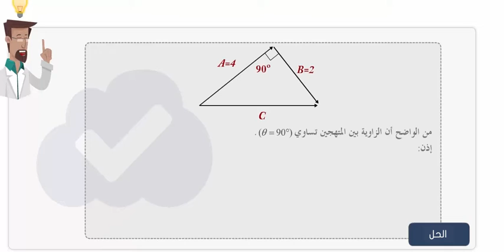PH T02U02S03 1 تطبيق